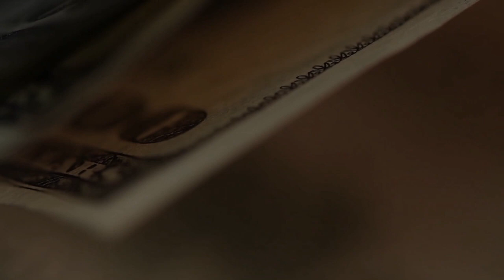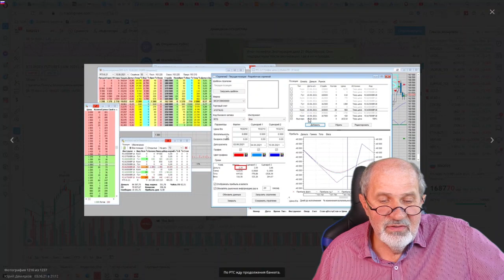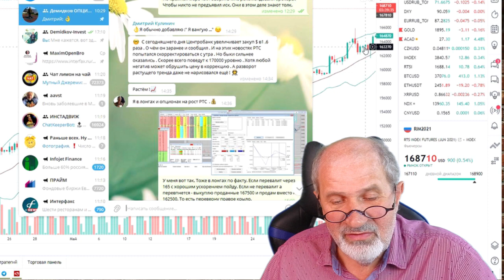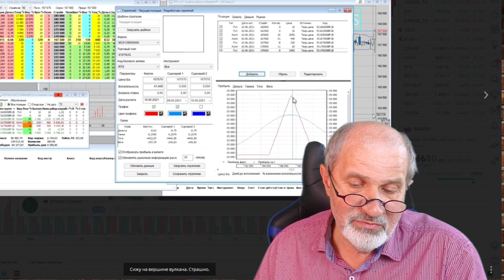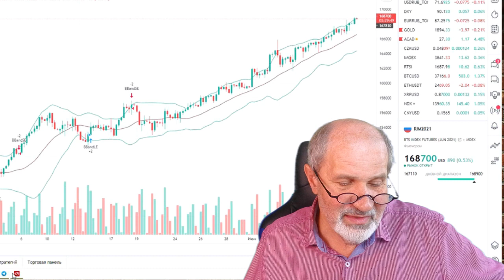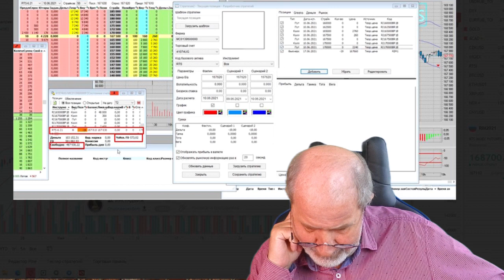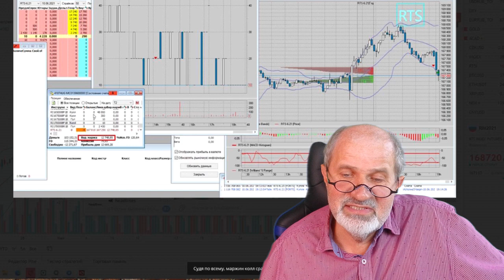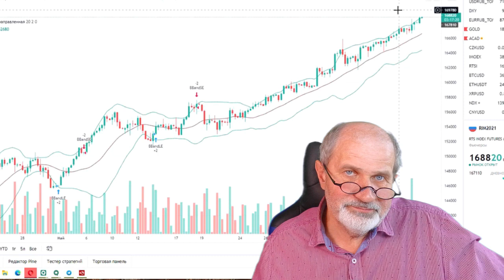Заработал 40000Руб за день. Но какой ценой.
Используя опционную стратегию на индекс РТС, пытался заработать, перестраивал стратегию, в видео показываю, как.
Но никак не получалось, индекс шёл вяло.
И к моменту экспирации пришёл с очень рискованной позицией, как на вулкане. И если бы цена ушла вверх или вниз (что бывает часто в день экспирации), мог быть убыток. И самый напряженный момент - последние три часа перед экспирацией, когда уже ничего не исправить. И... повезло!
Напряжение спало, я расслабился, НО РАНО.
После экспирации возникла ситуация Маржин колл!
И в этом варианте было совсем не страшно.
Удалось заработать еще 11000 рублей!
Посмотрите и решите для себя, хотите ли Вы так же зарабатывать? Или лучше что-то поспокойней?
Или совсем надежное, такое тоже есть.

Брокерский счет в Открытии от меня или